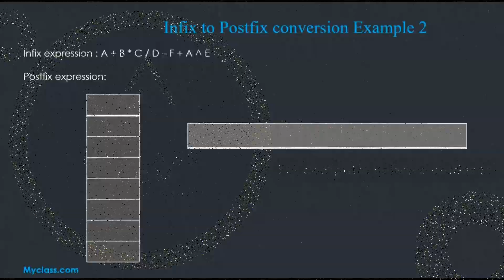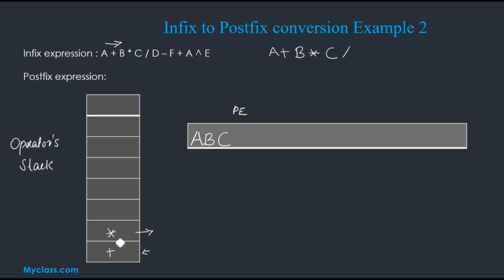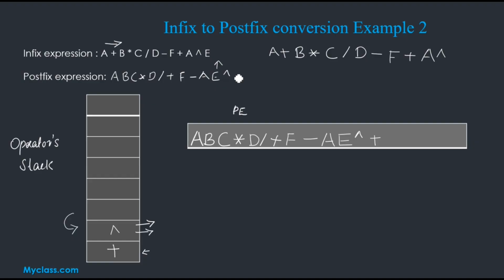DS 26.1--INFIX---TO --POSTFIX Conversion Example(മലയാളം)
Data Structures and Algorithms(മലയാളം)

INFIX---TO --POSTFIX Conversion algorithm with example(മലയാളം)